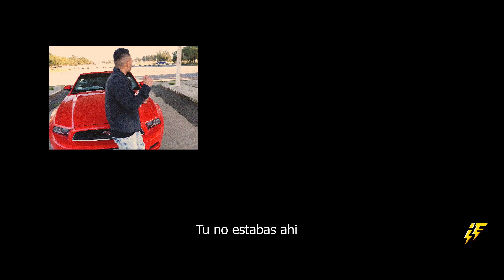Jose Frescobar-Amigos Pa Que [Official Music Video]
Dirigido & Editado por Jose Frescobar
Instrumental producido por BB Cartel
Filmado por Chris Lebel

Necesitas servicios de Mixing, Mastering o Edicion limpia (Para Radio) en tu cancion?